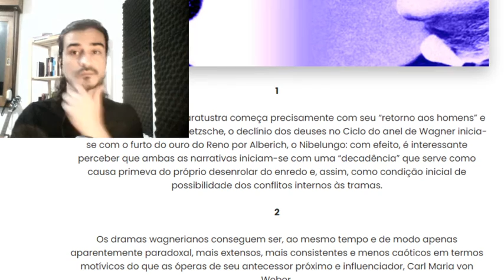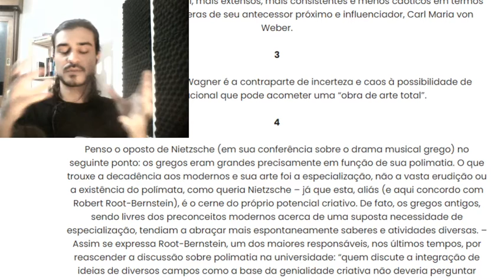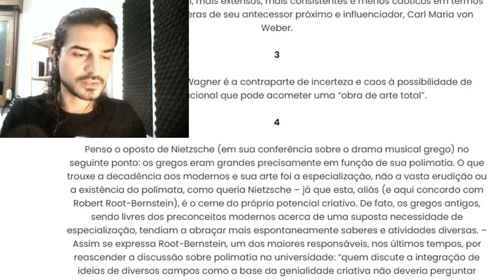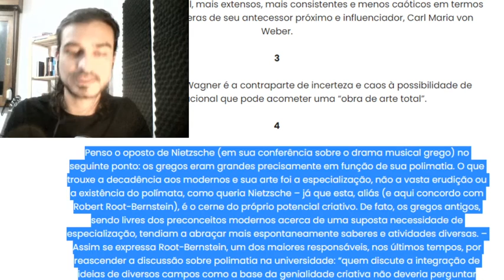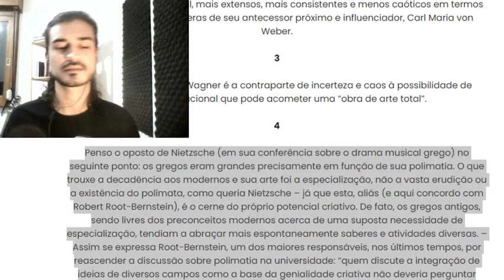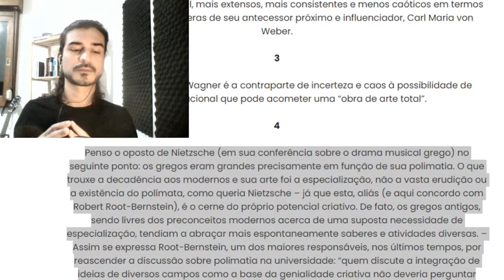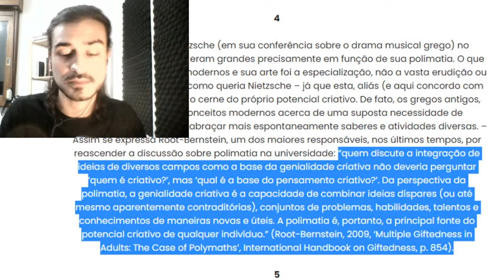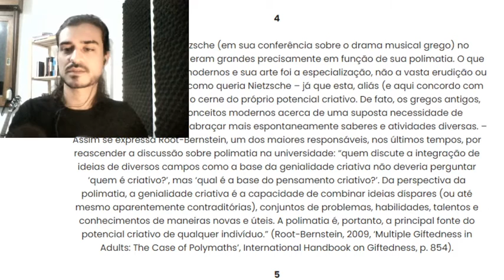Polimatia, especialização e decadência – Nietzsche e Root-Bernstein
LIVROS PUBLICADOS (MY BOOKS):

Trilogia filosófica